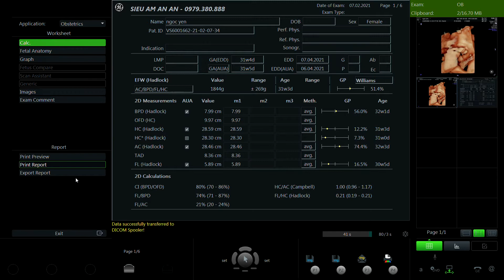HOÀNG NGỌC YẾN 1994